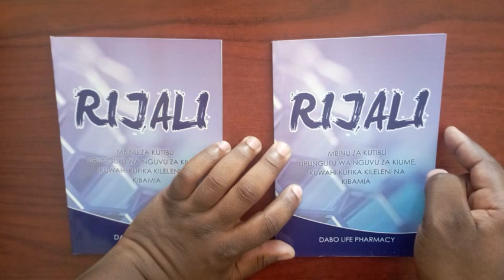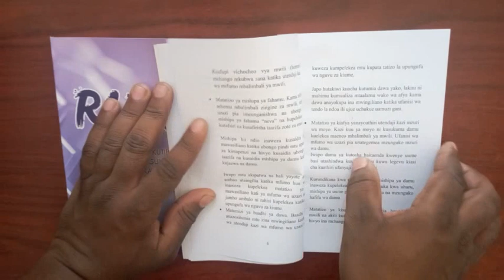How To Open a Book